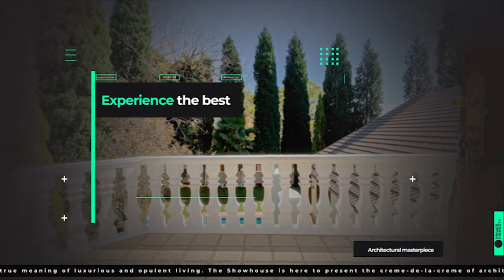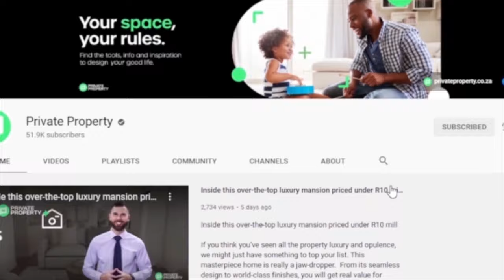WELCOME TO THE SHOW HOUSE | PRIVATE PROPERTY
Welcome to the Sunday edition of the Show House. Pick your favourite property and comment with the number.

4 Bed Cluster in Hyde Park

Address: 16 Hyde Park Terrace, 56 1st Road

4 Beds

4 Baths

2 Garages

3 Bed Duplex in Morningside Manor

3 Beds

2.5 Baths

1 Garages

3 Bed Townhouse in Hyde Park

Address: 60 Orly, 42 1st Road

3 Beds

2 Baths

2 Bed Apartment in Hyde Park

Address: 1 Melville Road

2 Beds

2 Baths

3 Bed House in Buccleuch

3 Beds

2 Baths

2 Garages

4 Bed House in Hyde Park

4 Beds

5 Baths

2 Garages

3 Bed Apartment in Morningside

Address: 1 The Bay, 114 Kelvin Drive

3 Beds

2 Baths

2 Garages

2 Bed Apartment in Rivonia

R 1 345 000 NEGOTIABLE

Address: 206 Cottonwoods, 30 Homestead Road

2 Beds

1 Baths

2 Garages

3 Bed Apartment in Linbro Park

Address: 474 The Reid, 28 Beacon Avenue

3 Beds

2 Baths

3 Bed Townhouse in Bryanston

Address: X Habitat On Cowley, 71 Cowley Road

3 Beds

2 Baths

1 Garages